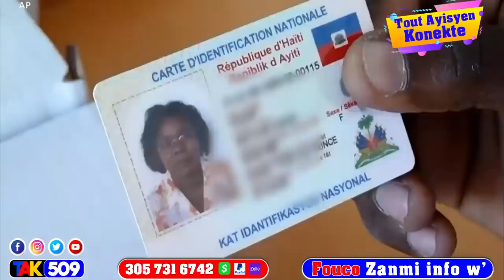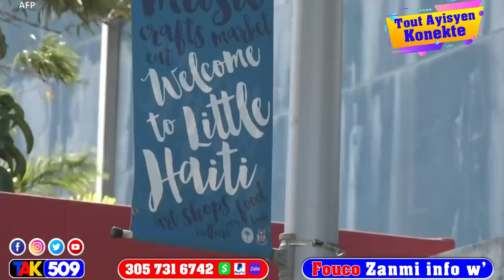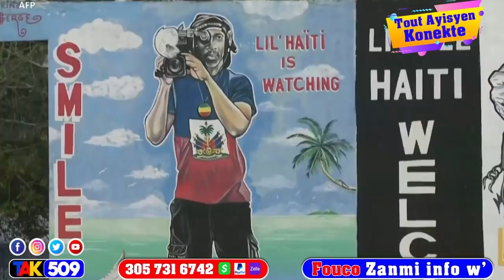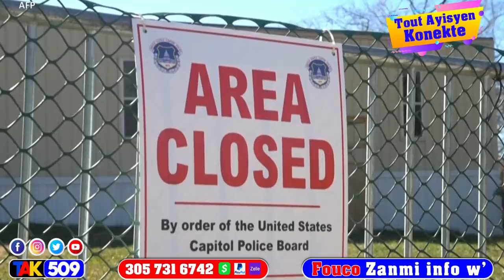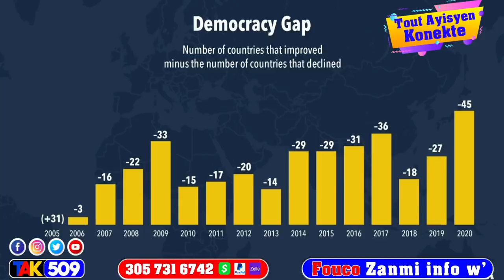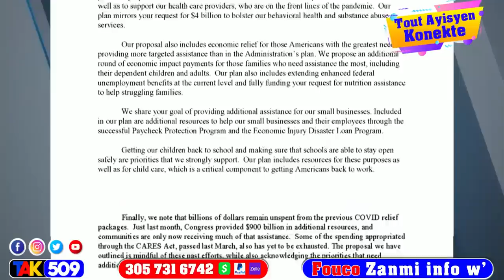Lapolis frenk trase egzanp la nan lari gad sa yo fè jodia - OEA pale ak Ton Leon Charles